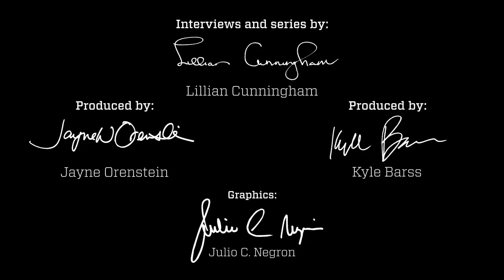Is business school all about networking? | On Leadership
Bill Boulding, dean of Duke's Fuqua School of Business, explains what MBA programs should really provide.